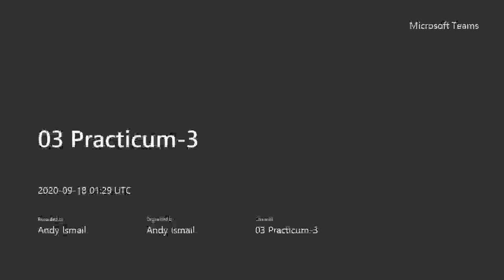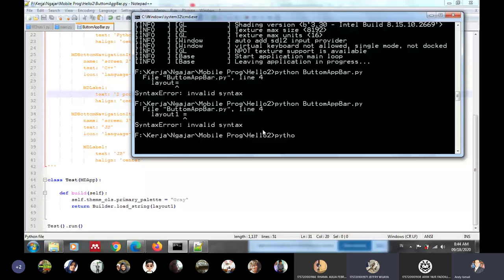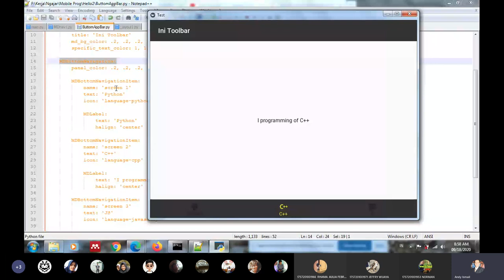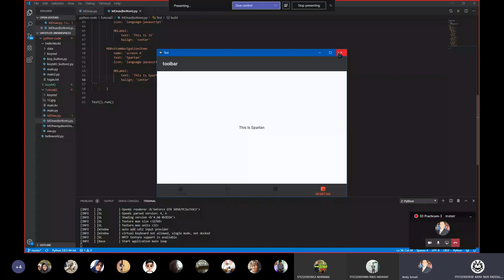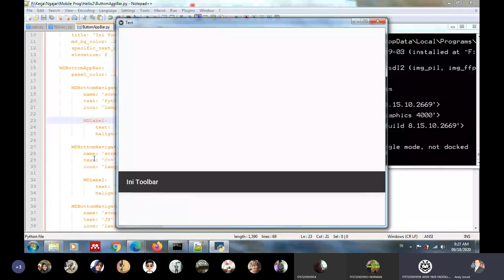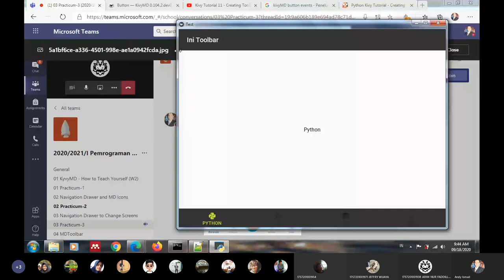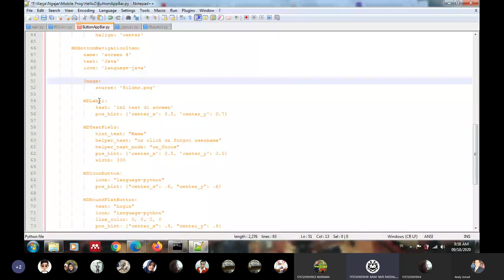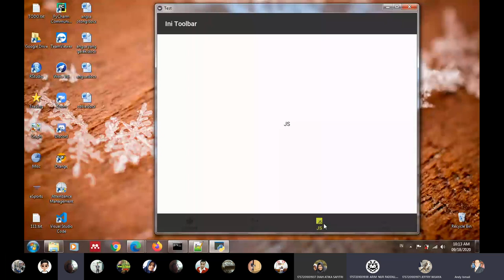KivyMD menggunakan MDBottomNavigation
Menggunakan MDBottomNavigation pada KivyMD